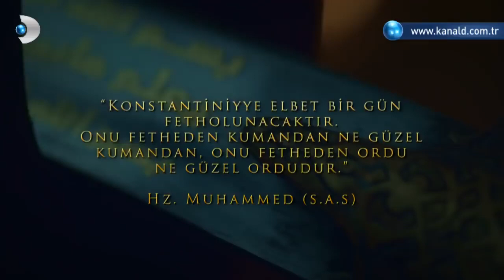Fatih Sultan Mehmet Han 'Mehmed: Bir Cihan Fatihi' İlk fragman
Çağ açıp, çağ kapatan Fatih Sultan Mehmet Han'ın İstanbul'un Fethini anlatan ve Kanal D'de yayınlanacak dizinin ilk fragmanı